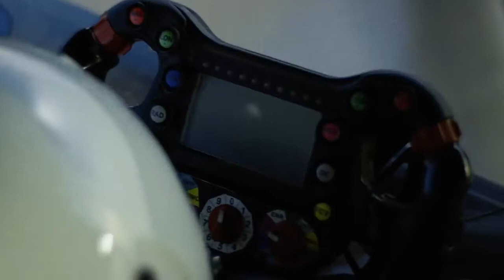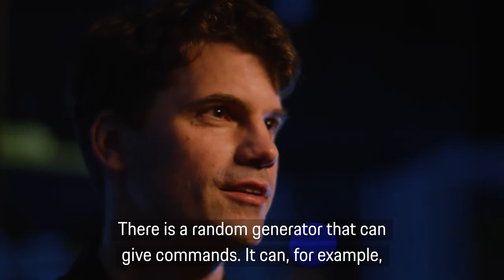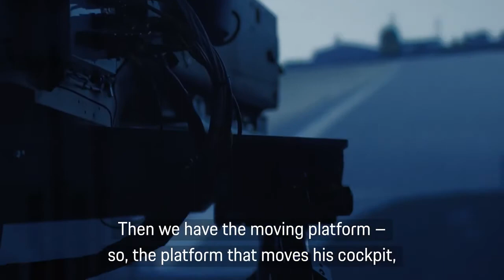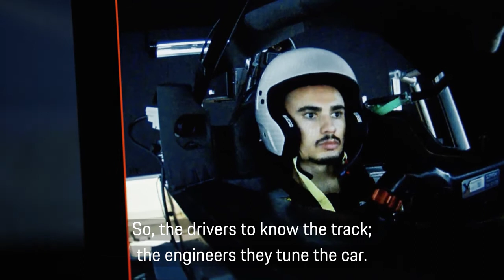Zooming In: An insider’s guide to our Formula E Race Simulator | TAG Heuer Porsche Formula E team